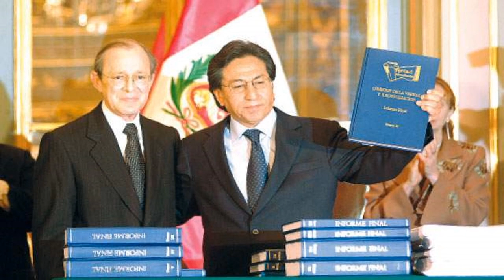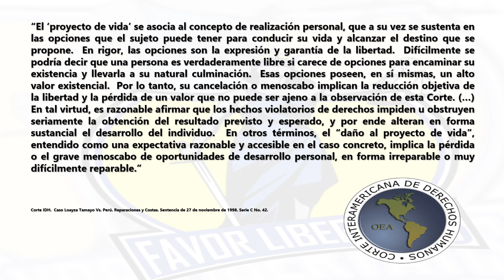Caso LoayzaTamayo v. Perú 🇵🇪 (jurisprudence)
En este video de FavorLibertatis, analizamos el caso de la profesora MaríaElenaLoayzaTamayo vs Perú, un caso sobre detenciones arbitrarias, torturas, juicios sin rostro y el principio NonBisInIdem y que conoció la H. CorteInteramericana.

🔔 Activa la campanita para asegurarte de no perderte nuestros videos / Make sure that you have bell turned on, so you will definitely not miss of our videos ✅ 🔴⚪️

Este vídeo análisis es presentado por el abogado defensor de DerechosHumanos Miguel Ángel Antemate M.